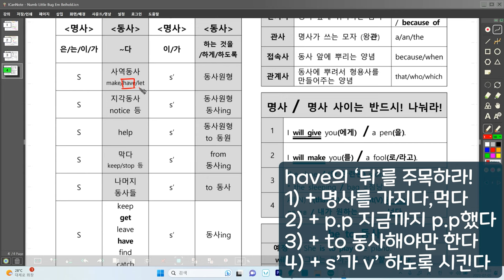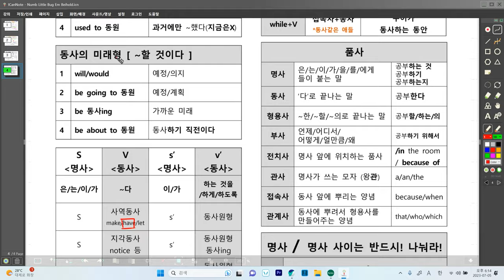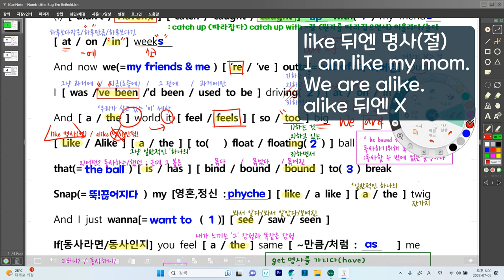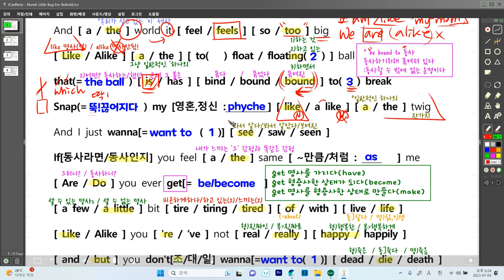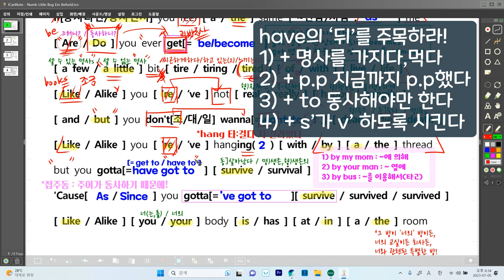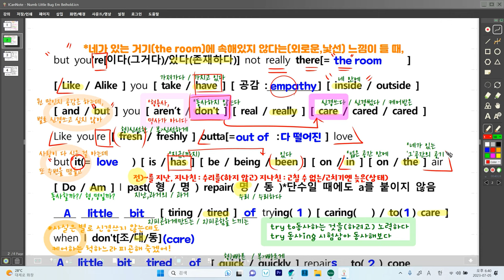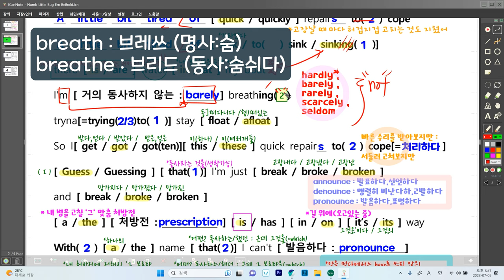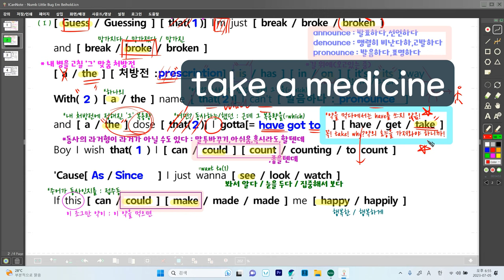뭔지 알지?! [ Numb Little Bug ](가사_해석_해설_문법)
-오늘부터 영어는 세 가지에 집착한다!
-have의 '뒤'를 주목하라!
-get의 '뒤'도 주목하라!
-시간'에' [at/on/in]
-장소'에'[at/on/in/to]
-out of [ ~가 밖으로 '다' 나가버린 ]
-like VS alike '뒤'를 주목하라!
-gotta [ have to = must ]
-repair 셀 수 있는 명사s 이나, 단수일 때 'a'를 쓰지 않는다
-거의 동사하지 않는 애들! [barely / rarely / seldome / hardly ]
-pre + script + ion

*수정사항! past repair에서 past는 전치사!